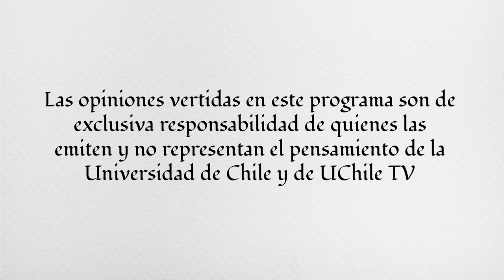José Miguel Arteaga | Diálogos desde las Humanidades. Nexos, Pedagogía y Literatura.